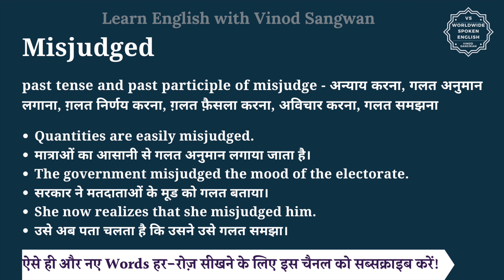Misjudged meaning in Hindi | Misjudged ka matlab kya hota hai | English vocabulary words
इस वीडियो में आप Misjudged का हिंदी में मतलब समझेंगे और साथ में Misjudged का pronunciation भी सीखेंगें यानि की आप Misjudged के अर्थ के साथ साथ ये भी सीखेंगें की Misjudged को कैसे बोले या Misjudged को बोलने का सही तरीका क्या है |

तो बस एक मिनट में सीखिए Misjudged को|
Let’s learn Hindi Meaning of Misjudged in detail.

Misjudged का हिंदी में अर्थ होता है
past tense and past participle of misjudge - अन्याय करना, गलत अनुमान लगाना, ग़लत निर्णय करना, ग़लत फ़ैसला करना, अविचार करना, गलत समझना

Misjudged को इन उदाहरणों से और अच्छे से समझ सकते हैं
Quantities are easily misjudged.
मात्राओं का आसानी से गलत अनुमान लगाया जाता है।
The government misjudged the mood of the electorate.
सरकार ने मतदाताओं के मूड को गलत बताया।
She now realizes that she misjudged him.
उसे अब पता चलता है कि उसने उसे गलत समझा।